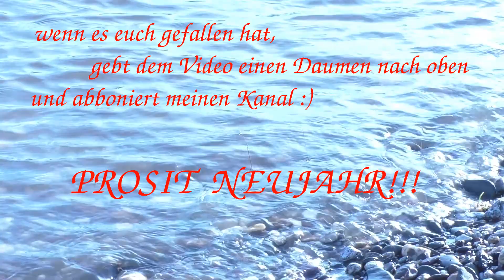Johann Strauss (Sohn) // An der schönen blauen Donau (Horn Oktett)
Für das neue Jahr habe ich mir vorgenommen, monatlich ein größeres Arrangement mit aktuellem Bezug aufzunehmen, denn auch dieses Jahr gibt es einige große Jahrestage, so z.B. der 100. Geburtstag von Astor Piazzolla, oder der 110. Todestag Gustav Mahlers.
Den Anfang macht eines der ikonischsten Stücke der Musikliteratur überhaupt und wahrscheinlich das Stück, wenn man an Wien und Neujahr denkt:
Der Walzer "An der schönen blauen Donau" von Johann Strauss (Sohn).
Wie der genaue Beobachter feststellen wird, sind die Bilder aus Ermangelung der Donau natürlich vom Rhein in Düsseldorf... ;-)

In diesem Sinne:

Prosit Neujahr!!!